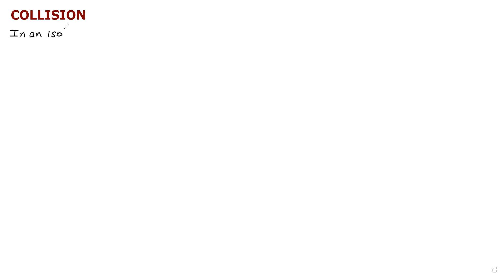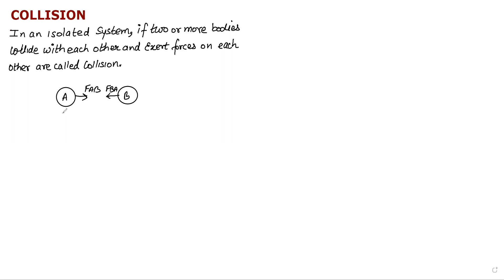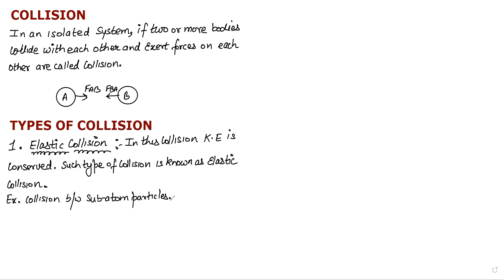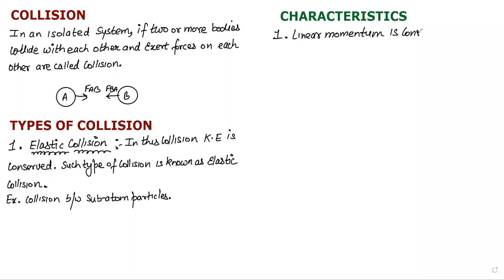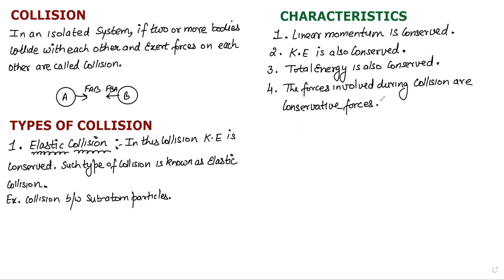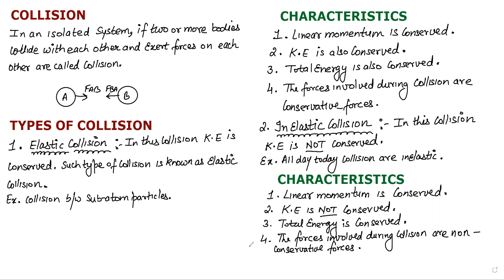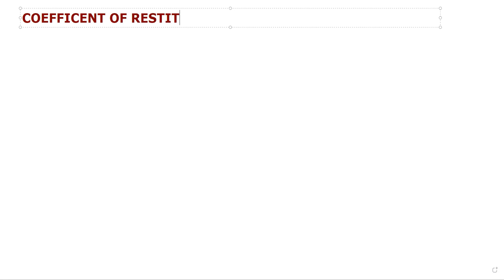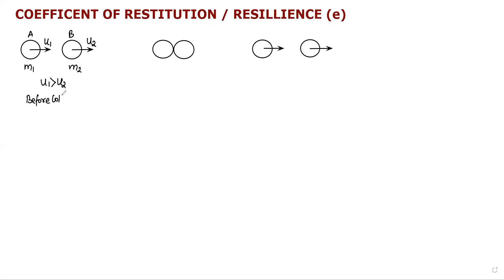COLLISION | TYPES OF COLLISION | CHARATERISTICS OF COLLISION | DETAILED EXPLAINATION | CLASS 11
Raghav Tutorials is a pioneer institute for online classes. We are helping students to excel their ability in the various fields of science and technology through online classes. Our content is genuine and we have considered NCERT as reference Book. IITJEE & NEET aspirants will find useful content in every video. Renowned faculty over 11years experienced with 07years practical knowledge in the field of mechanical engineering is handling PHYSICS.
Faculty of BIOLOGY is also well experienced. Upfront Education MSc from AMU, Aligarh.
RAGHAV TUTORIALS is not only providing theoretical concepts but also helping students to understand the real time examples.
Raghav Tutorials is providing complete solution for Students of PCM (IX - XII )
Simplest method to understand Physics & Biology ( NCERT ) explained in each video.

To access STUDY MATERIAL & LIVE LECTURES,